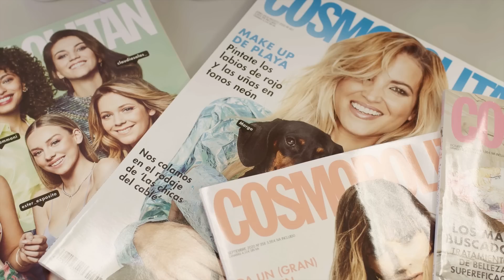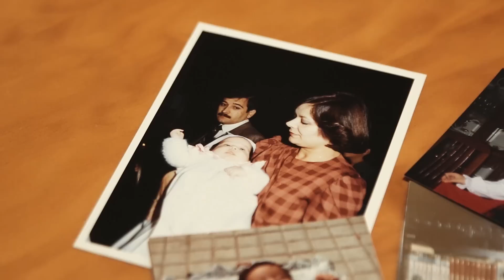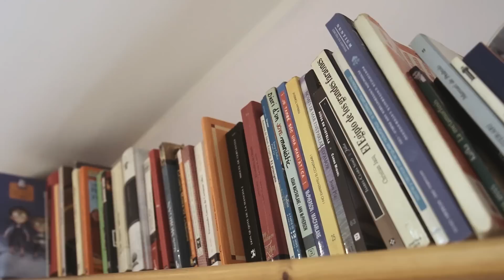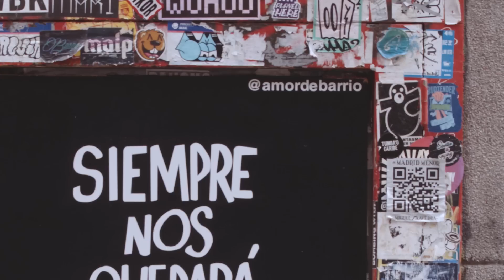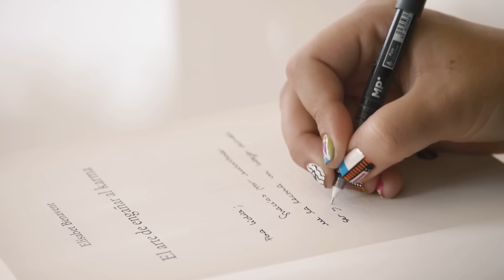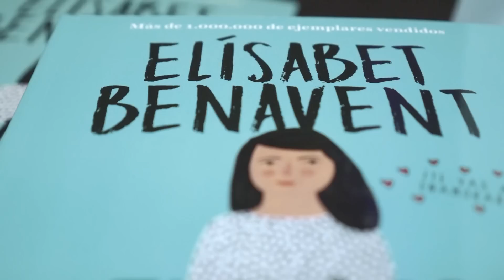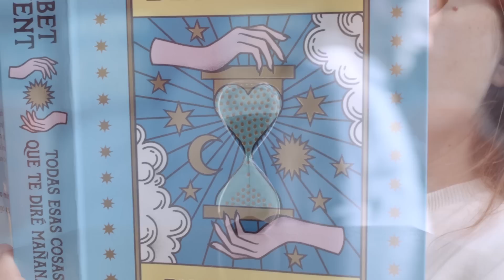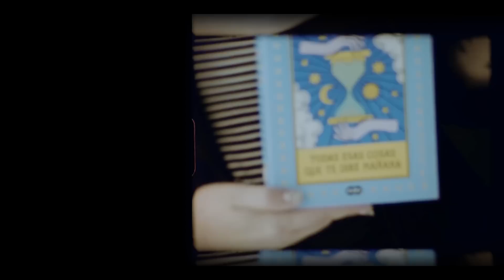DOCUMENTAL: Todas esas cosas que te diré mañana, de Elísabet Benavent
La escritora Elísabet Benavent cuenta en este documental en exclusiva el origen de TODAS ESAS COSAS QUE TE DIRÉ MAÑANA, su última novela, así como muchos otros detalles de su vida creativa y de su carrera.

TODAS ESAS COSAS QUE TE DIRÉ MAÑANA
¿Y si tuvieras la oportunidad de cambiar lo que ya has vivido? Elísabet Benavent, la autora de Un cuento perfecto y de la «Saga Valeria», regresa con su novela más diferente y original: un romance fragmentado con el tiempo como aliado y el amor como hoja de ruta.

Miranda trabaja como subdirectora en una revista de moda.

Miranda es feliz junto a Tristán. Por eso no entiende que la esté dejando.

Ojalá pudiera dar marcha atrás y volver al momento en que se conocieron...

Pero ¿y si realmente tuviera la oportunidad de cambiar su historia?

La crítica ha dicho:
«Elísabet Benavent es la voz masiva de una generación».
Jesús Ruiz Mantilla, El País